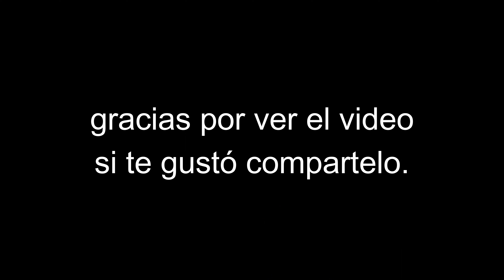HOJA EN BLANCO - Los Diablitos - cover panflute Ernst Cq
un vallenato del recuerdo interpretada con flauta de pan